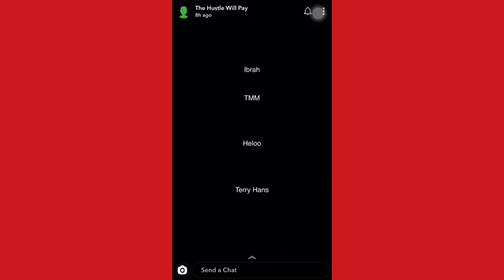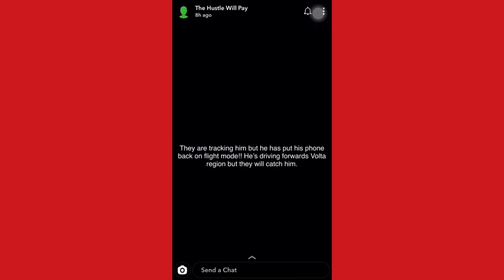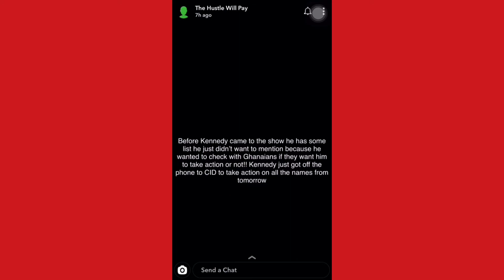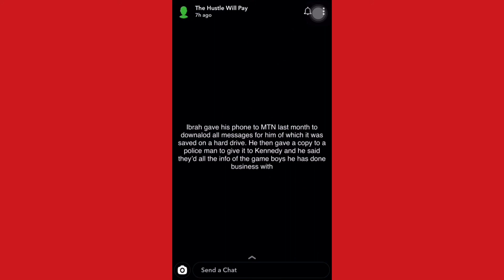SHOCKER! Kennedy Agyapong goes after Ibrah One, Celebs Names Pops Out for CID Arrest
Shocking Celebrities names pops out from the latest Kennedy Agyapong revelation on Ibrah 1.
Names reportedly submitted to CID, and some arrest to be carried out in the coming days.